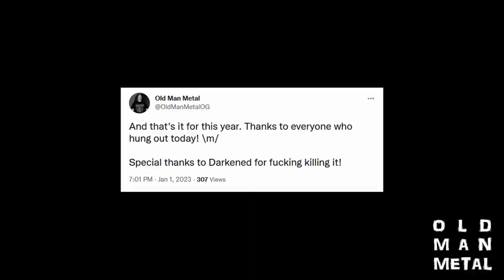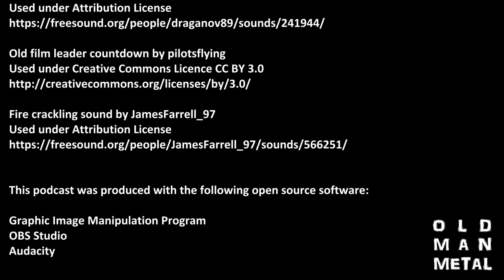Top Ten Metal Albums of the Year for 2022, Countdown Style! (OMMM Ep16)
The Top Ten Metal Albums of the Year for 2022 according to Old Man Metal. Great new death metal, death/thrash, black/speed, crossover/thrash and black/death/thrash from Midnight, Goatwhore, SpiritWorld and more, all on the 16th episode of OMM's solo podcast.

After listening to literally hundreds of great new metal albums in #2022, these are the best of the best.

Intro  0:00
Voorhees – Chapter 3  1:06
Messticator – Forthcoming Revelation  2:27
Necrom - All Paths Are Left Here...  3:23
Midnight - Let There Be Witchery  4:56
Creeping Flesh - ...And Then the Bombs Came  6:34
Goatwhore - Angels Hung from the Arches of Heaven  8:06
In Pain - The Thing From The Grave  9:35
Graceless - Chants from Purgatory  10:52
SpiritWorld - Deathwestern  12:14
Darkened – The Black Winter  13:25
Outro  15:16
Honorable Mentions 16:00

Epilogue music: outro to The Dark Prince by AJ Nemesis

Old film leader countdown video by pilotsflying

Fire crackling sound by JamesFarrell_97
Used under Attribution License

This podcast was produced with the following open source software:

OBS Studio
Audacity

\m/